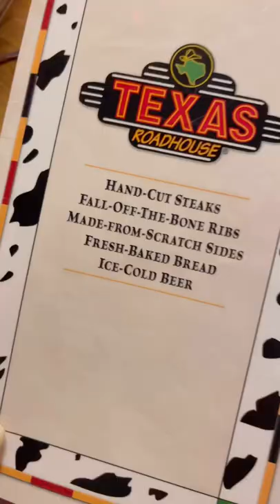Road Trip Day 2 🚘🌵🏔